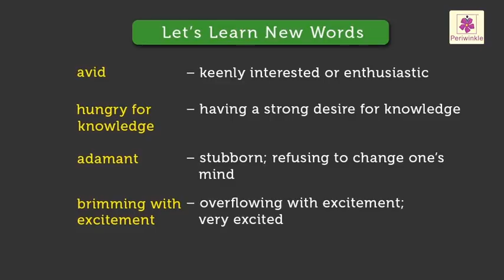Tanav the Magician | English Stories For Kids | Grade 4 | Periwinkle | Story #8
Here we are presenting a story of Tanav The Magician who was a bright student and was always polite and helpful to everybody.
He wanted to become a great Magician.